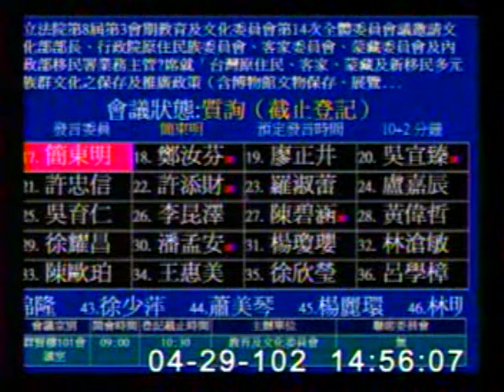2013-04-29 簡東明 發言片段, 第8屆第3會期教育及文化委員會第14次全體委員會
會議簡介: 立法院第8屆第3會期教育及文化委員會第14次全體委員會議邀請文化部部長、行政院原住民族委員會、客家委

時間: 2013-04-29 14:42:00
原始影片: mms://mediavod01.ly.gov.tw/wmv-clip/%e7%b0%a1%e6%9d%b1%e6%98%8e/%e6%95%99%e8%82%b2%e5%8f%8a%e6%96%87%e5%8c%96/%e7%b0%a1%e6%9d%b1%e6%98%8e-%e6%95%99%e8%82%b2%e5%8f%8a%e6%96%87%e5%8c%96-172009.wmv